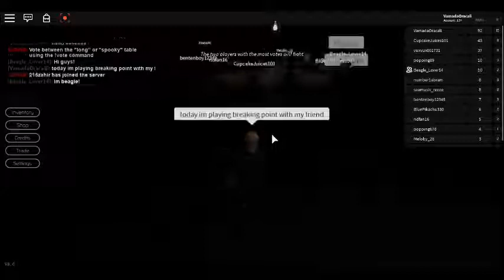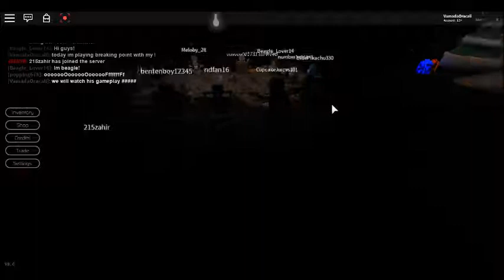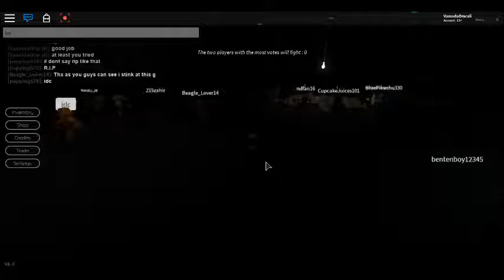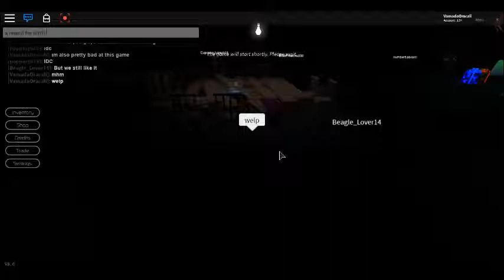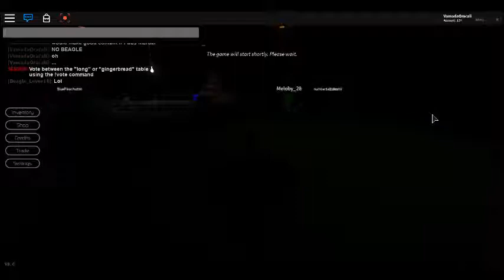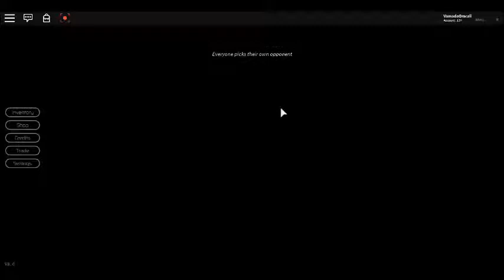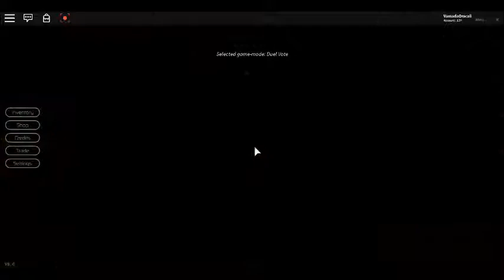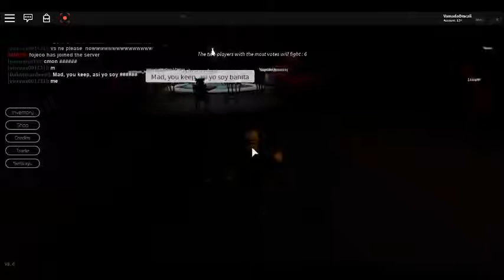Roblox breaking point with my friend! (read desc)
so I'm pretty sure it says at the end lets do another round and I finish the video that was an error just let it slip, please